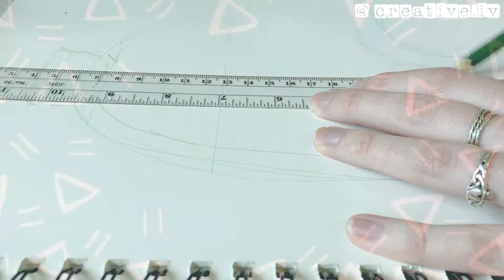5 / 3 6 5 || S P E E D P A I N T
I hope I can inspire more people to do the 365 challenge and get better at art with me! ❤
Thumbs up if you like snakes or hate them~(I'm phobic of them)

I may upload videos once a week/or more.

▲ Why I started:

I started the 365 challenge to help me pick art back up. I never stopped doing creative things, but I did hardly draw and paint and I wanted to pick that specific skill back up. My whole life I would draw 24/7 all over everything- hw-tests-flyers-napkins- you name it. In the past 4 yrs I have barely drawn everyday- not even a scribble.

Since starting this challenge I have already improved and worked my rusty hands back into shape. It has cured my burdened mind that blocked my imagination that used to be so fluid. I am currently on 62/365 as I upload this video.
(Sounds like a log of my last days on an alien infested spaceship)

If you're feeling down about art, hang in there, and try the 365! ❤
Share your 365 with me directly on IG
Find all of my 365 on IG:   @Creative.IV
Keep up on my 365 journey:

▲ Info

▲ Materials

Liquitex Inks (❤)
Dr. Martin white ink (its okay)
Canson Multimedia paper (Garbage)
Winsor & Newton designer gouche (Its good)
Prismacolor colored pencils (❤)
Random paint brushes -but-
Fave brushes in general: Nylon/wool hair.